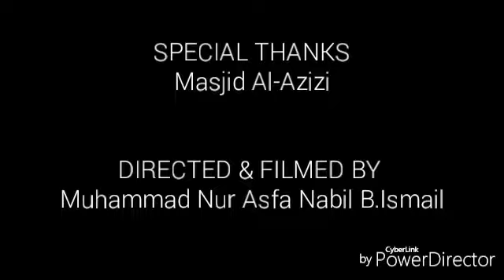The Light Production - Air (The Movie)